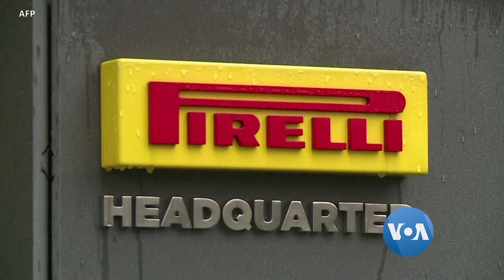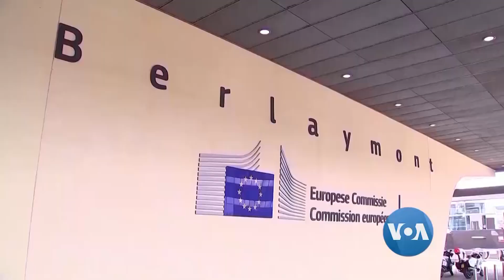တ႐ုတ္ကုမၸဏီေတြ ရင္းႏွီးျမဳပ္ႏွံမႈ နယ္ပယ္ခ်ဲ႕ထြင္မႈ ဥေရာပသမဂၢ ဟန႔္တား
အစိုးရ အေထာက္အပံ့ရေနတဲ့ ႏိုင္ငံရပ္ျခား ေကာ္ပိုေရးရွင္းေတြက မဟာဗ်ဴဟာက်တဲ့ ဥေရာပကုမၸဏီႀကီးေတြကို ဝယ္ယူမွာကို  ဥေရာပ သမဂၢ အဖြဲ႕ (EU) က တားဆီးဖို႔ ႀကိဳးစားေနပါတယ္။ အထူးသျဖင့္ တ႐ုတ္ႏိုင္ငံက ေကာ္ပိုေရးရွင္းႀကီးေတြ ဥေရာပကုမၸဏီေတြကို ဝယ္ယူမွာကို ပိတ္ပင္လိုတာပါ။